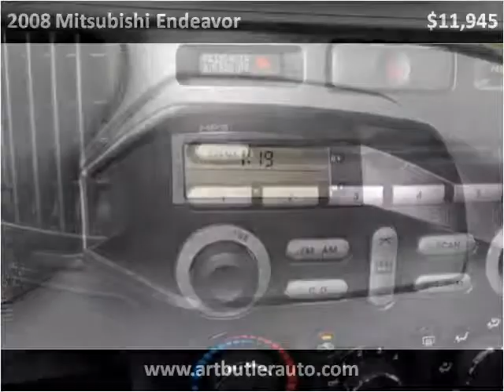2008 Mitsubishi Endeavor Used Cars Accident MD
This 2008 Mitsubishi Endeavor is available from Art Butler Auto Sales.